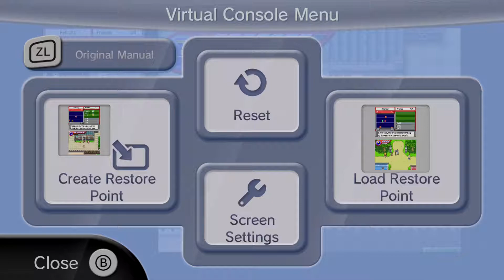Pokémon Shadows Ranger Let's Play Part 6 Search For Skitty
My goodness why does she have so many